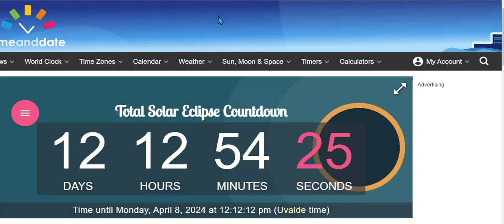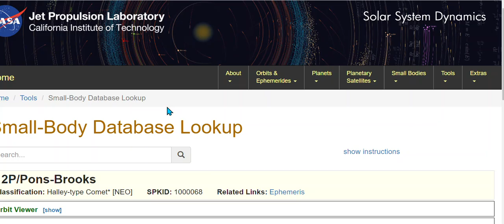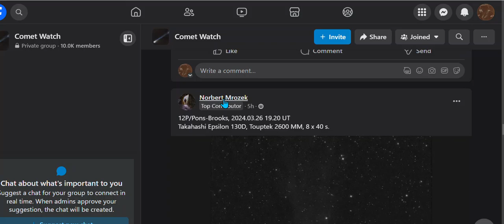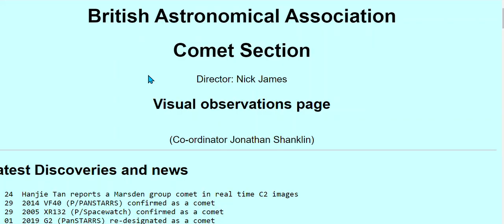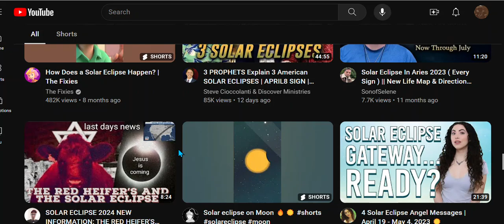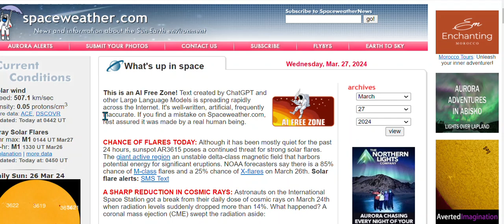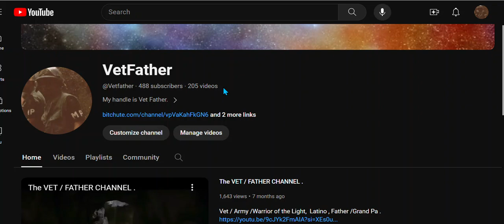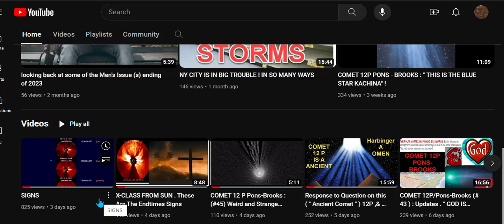COMET 12P /Pons-Brooks (#46 ): " THIS IS NOT NORMAL " & . APRIL 8 SOLAR ECLIPSE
Solar Eclipse as of today !  COURTDOWN
This is # 46 covering this Ancient Comet , and still I can not come close to fully paint the picture. This is a first for me. Maybe 1-5% ?
This comet is not normal
CREDITS:
- Facebook Comet Watch
- B.A.A.
-  Twitter X
- NASA/JPL

brb to finish edit later in the day..
add links , etc..